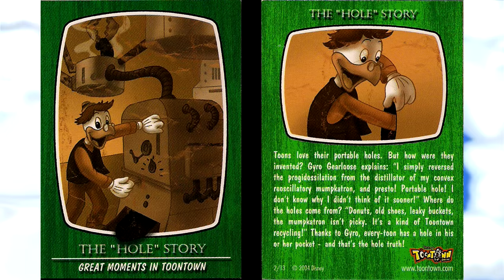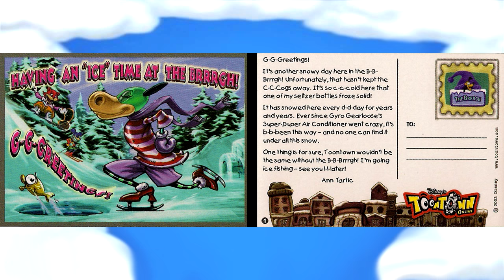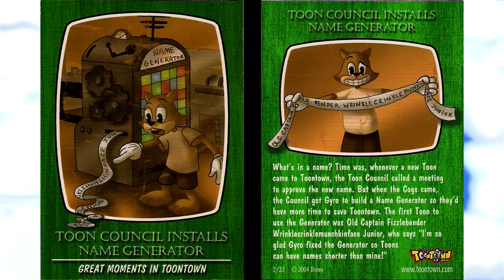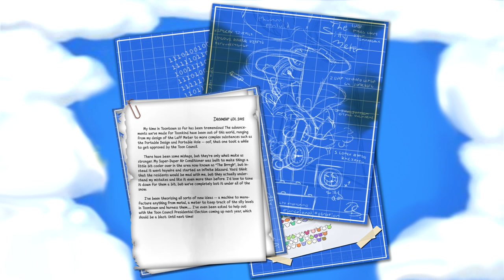WHO IS Gyro Gearloose?? | Toontown Characters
Welcome to another brand new series, I hope you enjoy! I surely don't have enough of them lol